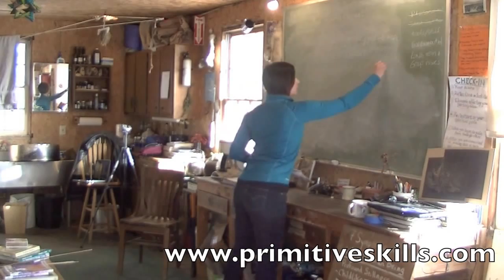Hypothermia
Maine Primitive Skills School shares the signs, symptoms, prevention, and treatment of hypothermia as part of the Winter Skills 5 Day at the Maine Primitive Skills School.